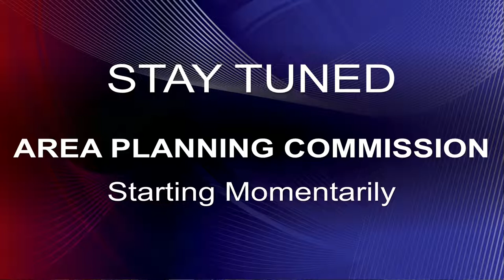Board of Zoning Appeals & Area Planning - July 22, 2021